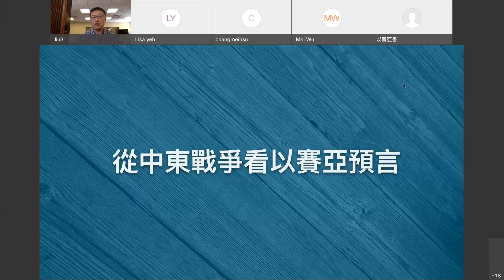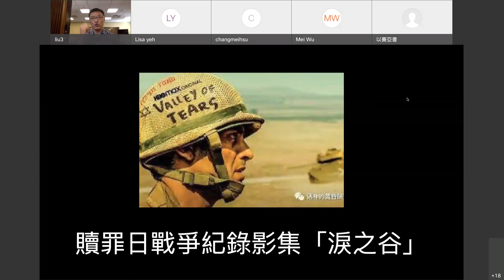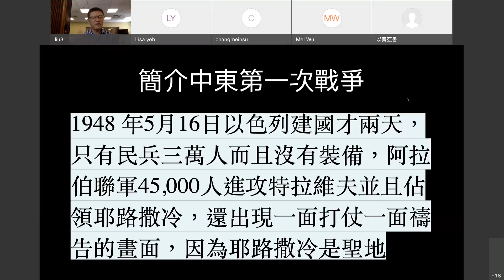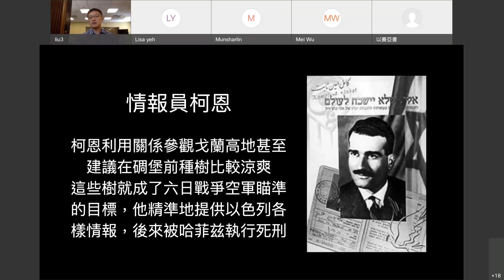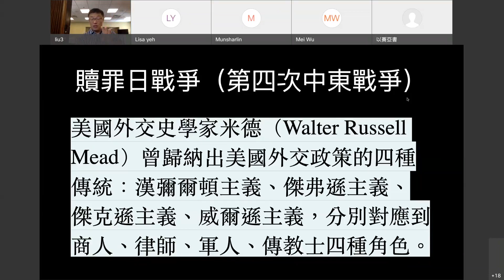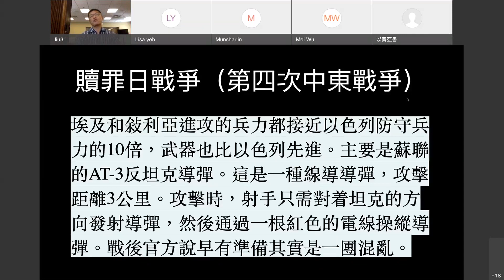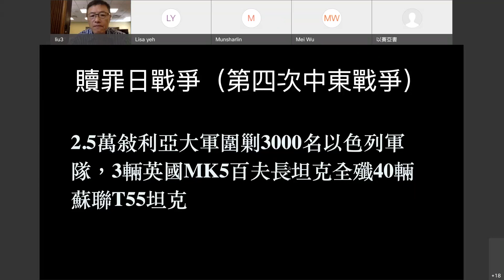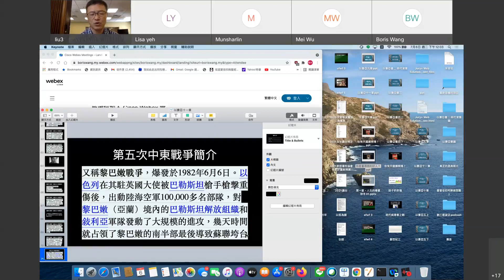週二查經 從中東戰爭看以賽亞預言 | 以賽亞書 七 ~下~ (11-12章) | 劉曉亭牧師 2021-07-06